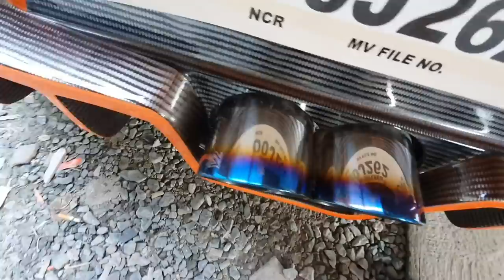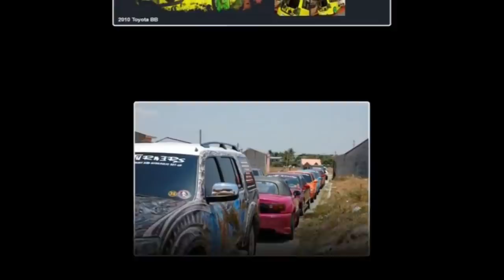GOOD BYE AZURADA 69.0 (HAHATID KANA NAMIN SA SASAKYAN MONG BARKO PAPUNTANG ROMBLON.GRABE SIKAT KANA👑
NAKAKALUNGKOT MANG ISIPIN PERO NEED NA NATIN MAG HIWALAY AZURADA 69.0... MAMIMISS KA NAMIN...❤😇👍👑💪🤘🔊

P.S.

SOBRANG SIKAT MUNA SA SOCIAL MEDIA SA CAR INDUSTRY SA BUONG PILINAS AT UMABOT KA PA SA IBANG BANSA ANG KASIKATAN MO...❤📸👍👑💪🤘🔊🍻🎬🐉🎥📸

REAL LIFE NFS HEADTURNERS EDITION...🔊💪👑🤘👍📸
MAZDA MIATA MX5 30TH ANNIVERSARY EDITION...💪👑🤘📸❤TOYS FOR THE BIGBOYZ💪👑🤘📸🐉👍🎬🔥🤑

Goodvibes HEADTURNERS CUSTOM MODIFIED RIDES!!!❤💪👑📸💋

I love being a car enthusiast. Some people question why i put so much money into my cars. The simple fact is it's what makes me happy! I'm spending money on my passion. I'd rather spend my money and time on something i can show for, something i can enjoy, admire and hold on to, not on drugs or alcohol. I don't care about what it's worth in financial terms because, to me, it's worth so much more than the resell value. Everyone should have something they can turn to when  they're down and out, something they can enjoy at  anytime. My car is mine. It's a bond only another enthusiast can understand.

ANOTHER HEADTURNERS CUSTOM PAINT CREATION...❤👑

Headturners custom paint dragons bday promo!!! On painting 7colors, 5colors, tri colors, chameleon, marblelzed paint, carbon fiberlook paint, solid colors etc...
So what r u waiting for??? Come & visit Headturners Custompaint shop
located @centinnial road kawit cavite infront of pampini restaurant & the new municipal building of kawit cavite...

Thank u po lord sa walang sawang pag gagabay at pag bibigay nyo po ng blessings sa headturners shop...❤😇😍👼❤
Thank u din po sa lahat ng clients na naging friend nadin ng headturners shop sa inyo pong walang sawang pagtangkilik at pagtitiwala sa aming munting shop...❤👄😍😇👍👼👑👑👑🚁💪👑👑👑❤

Services: Custom painting, candy colors, marbleized paint, tri colors, 5colors, 7colors, in car entertainment, body kits, car audio, upholstery, vertical doors ,accessories etc!!! So what are u waiting for get your car & motor cycle customized at head turners custom paint shop!!! See u mga  bossing!!!